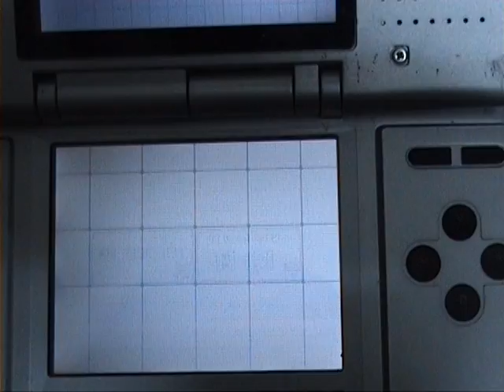Fixed Nintendo DS - Lower Touch Screen Problem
Hello there. This is the old DS that was not working in the last video. I fixed it, but I did something wrong when I openned it and my Lower Screen has a line at the bottom that is flickering. Does any body know what is wrong and how to fix it? The Touch Screen Works Fine!, The problem is in the displaying somewhat/somehow...